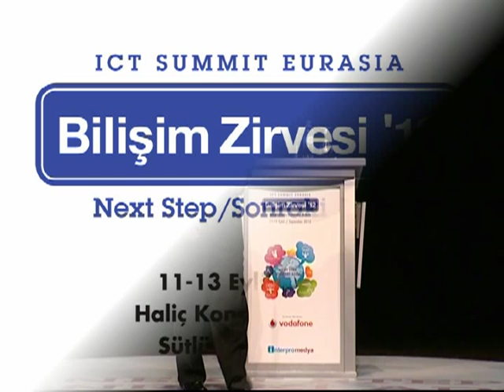Alcatel-Lucent Bell Laboratuvarları Başkanı Dr. Jeong-Hoon Kim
ICT Summit Eurasia -- Bilişim Zirvesi'12 etkinliği kapsamında konuşan Alcatel-Lucent Bell Laboratuvarları Başkanı Dr. Jeong-Hoon Kim'in konuşması...